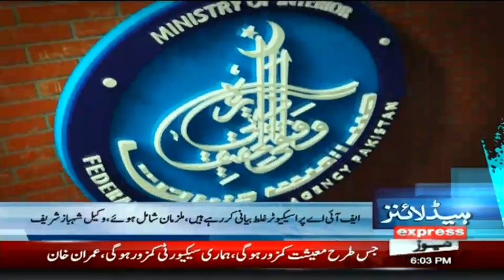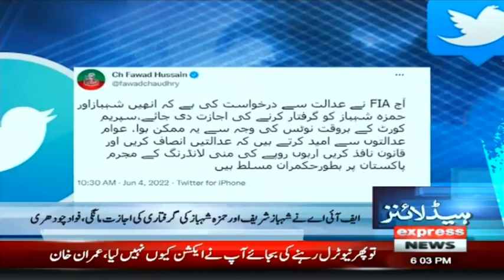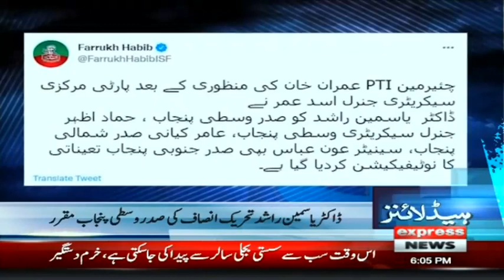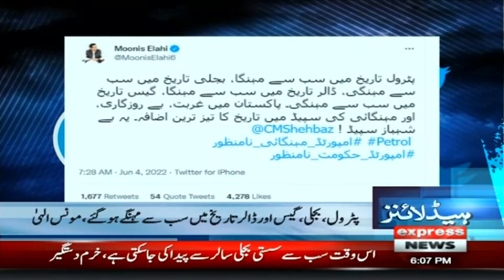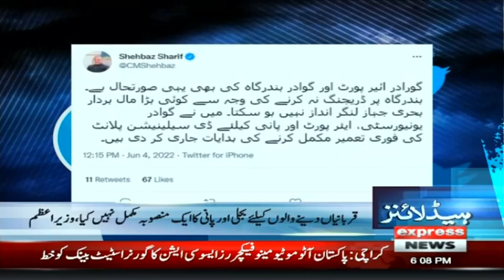Hamza Shahbaz's Arrest | PML-N Behind Bars | Headlines 6 PM | 4 June 2022 | Express News | ID1P